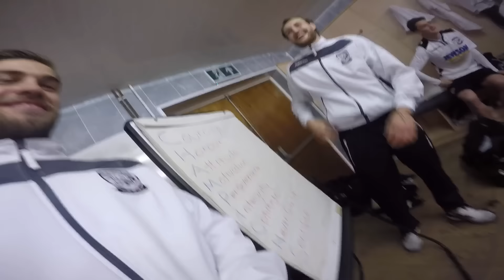GoPro: Dressing Room - CAUTION: Contains some Naughty Words and a couple of Bare Bums!